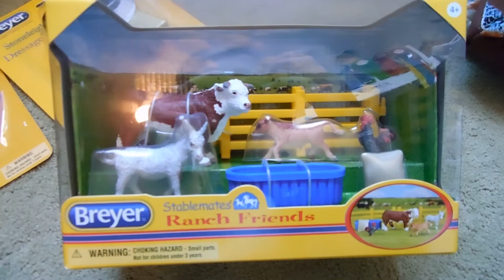Christmas Breyer Horses & Peter Stone Horses 2013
Breyer Horses and Peter Stone Horses I got this year! I have a DAH coming in so when she gets here, I will do a video of her. What did you guys get for Christmas? (: